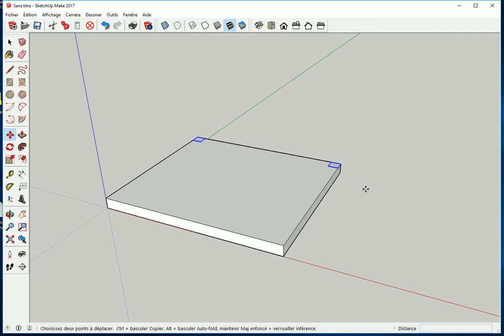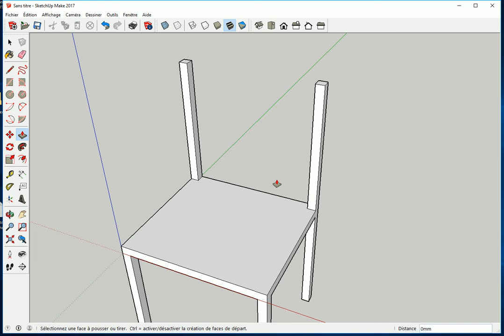EXERCICE DÉBUTANT SKETCHUP - 4/6 - CHAISE - COPIES pour des Montants IDENTIQUES - Tuto Gratuit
► 4ème Tuto sur 6 : Exercice de la chaise.
► MÉTHODES pour dessiner les montants IDENTIQUES aux pieds en les COPIANT.
► L'objectif n'est pas d'apprendre à dessiner une chaise, mais d'apprendre les TECHNIQUES DE BASE pour MAITRISER Sketchup.

 ✅ Merciiiiiii 👌👏